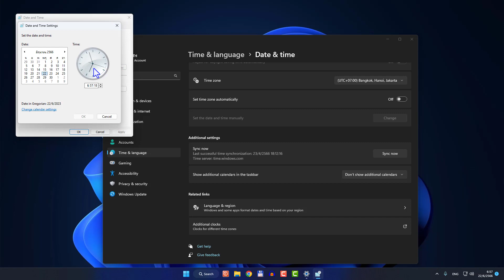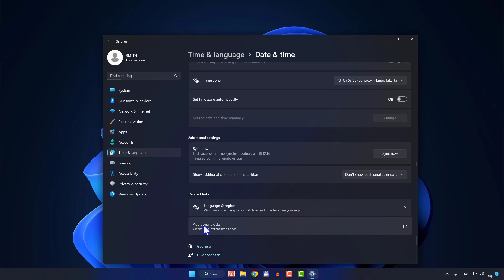Windows 11 : ซ่อนวันที่และเวลา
แสดงการซ่อนวันที่และเวลาที่ system tray ใน Windows 11